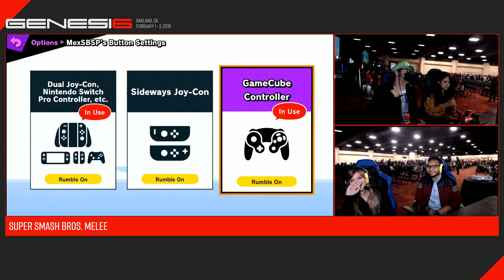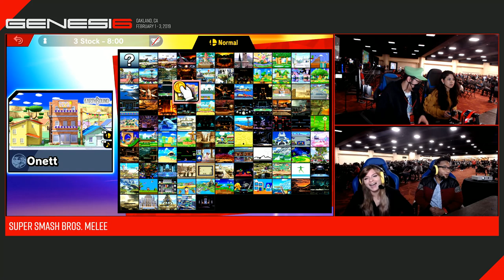Genesis 6 - Miss Pam (Peach) vs Mexican Spongebob (Luigi) Pools- Smash Ultimate